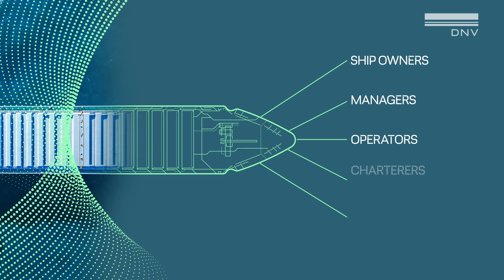Emissions Connect: ADVANCE from raw data to sustainable operations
Emissions Connect provides you with the required data management capabilities, emissions performance insights and access to verified voyage reports to prepare for the impact of the EU ETS and to manage your CII performance – on a fleet, ship and voyage level.

Start advancing from raw emissions data to sustainable emissions management and be prepared to handle substantial emissions tax cashflows. Learn more about Emissions Connect today!